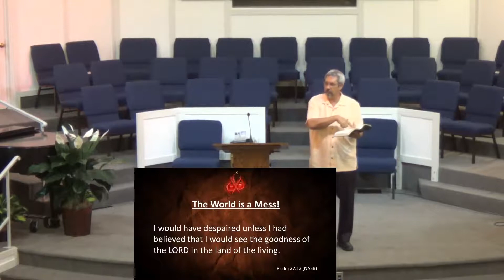The Goodness in the Land of the Living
08/06/17 Pastor John Prim
Fruits of the Spirit Series
Galatians 5:22-23
Romans 3:12